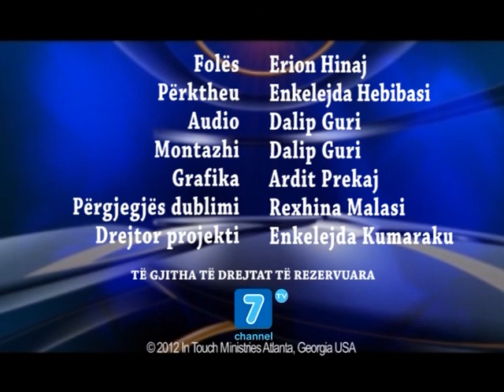Dr. Charles Stanley - Guxim per te vazhduar. Pjesa 5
Çfarëdo që të jeni duke kaluar në këtë moment, pavarësisht se sa e vështirë duket, se sa e mundimshme, se sa dekurajuese është dhe pavarësisht arsyeve apo fakteve që keni për t’u larguar e pavarësisht provave që gjërat janë gabim, mos harroni se është një Perëndi në qiell dhe nëse ju jeni të shpëtuar, Ai jeton brenda jush. Dhe ky Perëndi do t’ju ndihmojë të kapërceni gjithçka që jeni duke kaluar, çfarëdo qoftë.
Tema e mesazhit të sotëm të programit “Prekja” është: “Guximi për të Vazhduar”, pjesë e serisë: “Guximi për të Qëndruar”.